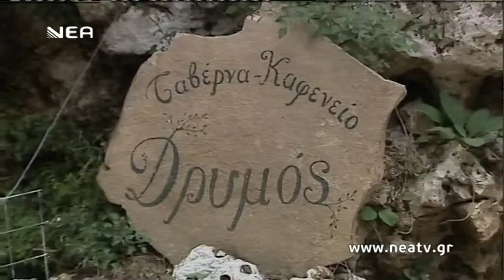Κουρά Πατσός Ρέθυμνο